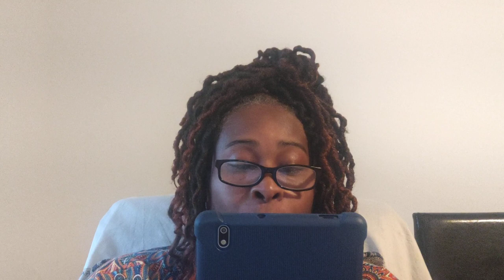What Is Spiritual Warfare? JESUS I Love You, Norman Hutchins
What is Spiritual Warfare?

This know also, that in the last days perilous times shall come. For men shall be lovers of their own selves, covetous, boasters, proud, blasphemers, disobedient to parents, unthankful, unholy, without natural affection, trucebreakers, false accusers, incontinent, fierce, despisers of those that are good, traitors, heady, highminded, lovers of pleasures more than lovers of God; having a form of godliness, but denying the power thereof: from such turn away. For of this sort are they which creep into houses, and lead captive silly women laden with sins, led away with divers lusts, ever learning, and never able to come to the knowledge of the truth.